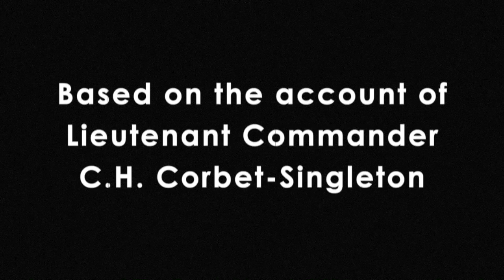Second World War: Dunkirk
In late May 1940, the Allied forces of British, French and Belgian troops were trapped by the invading German army on the coast of France and Belgium, in the area around Dunkirk. Operation Dynamo was the rescue operation implemented by the Royal Navy when it became apparent that rescue by sea was the only viable option to save these stranded soldiers.